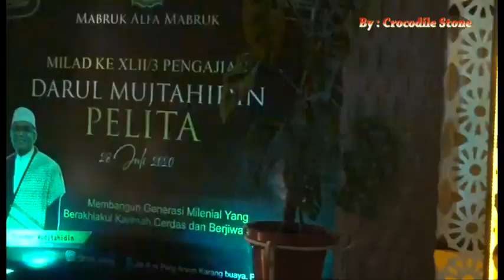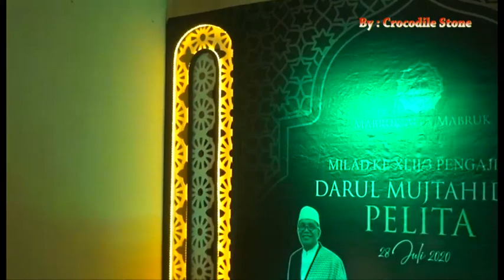DRAMA SASAK SATU BABAK ANAK SANTRI " GARA-GARA INTERNET